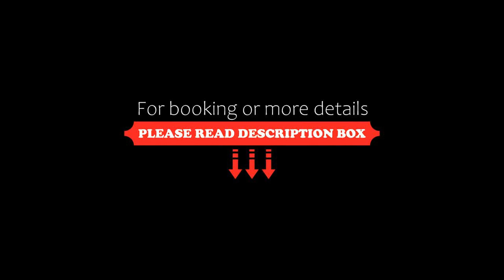Oxygen Apartments, Sveti Vlas, Bulgaria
About Property:
You're eligible for a Genius discount at Oxygen Apartments! To save at this property, all you have to do is sign in.
Oxygen Apartments offers accommodation 200 metres away from the beach in Sveti Vlas. Private parking is available on site. Please keep in mind that there isn't an elevator in the building.

All units feature air conditioning, a flat-screen TV with satellite channels and a well-equipped kitchenette. Private bathroom comes with a shower.

Oxygen Apartments also incl...
Property Type: Hotel
Address: Yurta Area, Sakar str, Yurta, 8256 Sveti Vlas, Bulgaria
Searching For
1. Oxygen Apartments - Sveti Vlas - Bulgaria
2. Oxygen Apartments - Sveti Vlas - Bulgaria Address
3. Oxygen Apartments - Sveti Vlas - Bulgaria Rooms
4. Oxygen Apartments - Sveti Vlas - Bulgaria Amenities
5. Oxygen Apartments - Sveti Vlas - Bulgaria Offers and Deals
Audio Credit:
Track Title: Subway Dreams
Artist: Dan Henig